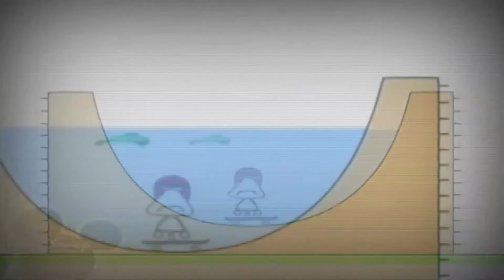21 вересня 2020 р.